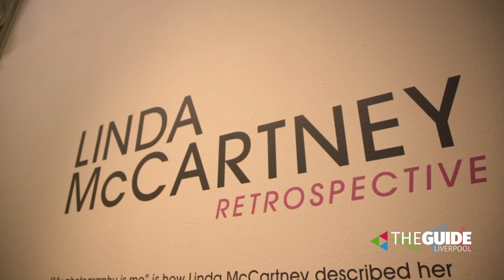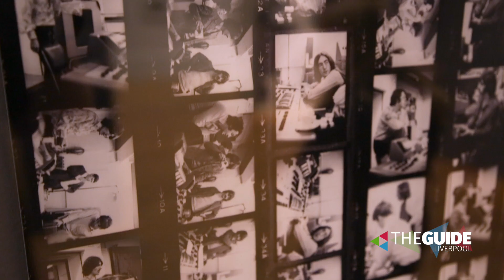The Linda McCartney Retrospective exhibition is now open at Walker Gallery | The Guide Liverpool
inda McCartney was an exceptional photographer of huge range, with a portfolio that boasted portraits of some of the most iconic artists and moments from the 1960s music scene, alongside intimate family moments and arresting images of the natural world.

Her photography captured the world as Linda experienced it, representing the people, places and landscape around her in her inimitable spontaneous and experimental style.

Paul McCartney said: “Our family is very proud of this exhibition. The Walker has many special memories for me, from my early days in Liverpool to the present day.”

Mary McCartney said: “What makes this exhibition unique and special, is the Liverpool room. A little gem of a room with pictures that Mum took in Liverpool through the years as I was growing up. Liverpool holds a really special place for all of us. But she really embraced it as a city and loved the people there.”